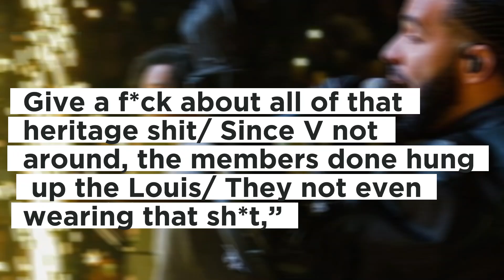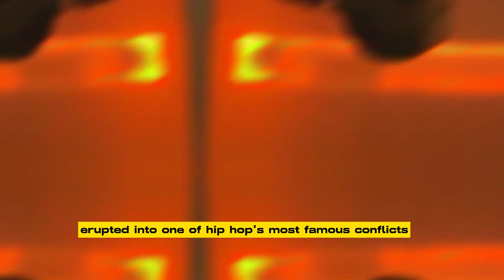DRAKE DISSES PUSHA T & PHARRELL WILLIAMS ON TRAVIS SCOTT ‘MELTDOWN’ COLLAB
By attacking Pusha T on Travis Scott's latest album Utopia and bringing Pharrell into the fight, Drake has reignited his feud with the rapper.
A menacing guest verse from the 6 God on the song "Meltdown" is among the many A-list features on Travis' eagerly awaited project, which was finally released at midnight on Friday (July 28). Drake makes a not-so-subtle reference to Virginians on the double-sided track, which was produced by Coleman, BNYX, Boi-1da, Vinylz, and Tay Keith. I melt down the chains that I bought from yo boss. Give a f*ck about all of that heritage sh*t. Since V not around, the members done hung up the Louis. They not even wearing that sh*t, Drake raps. The custom chains that Pharrell auctioned off last year and that Drizzy later wore in his "Jumbotron Shit Poppin" video appear to be the ones that Drake is alluding to in this song. A 14K three-tone N.E.R.D pendant chain, a white gold brain pendant chain, and a skateboard pendant chain were among the $3.3 million worth of jewelry. Meanwhile, "V" pays homage to the late fashion icon Virgil Abloh, who Pharrell succeeded at Louis Vuitton after his passing. The OVO Sound hitmaker raps these lines later in his verse: You lucky that ‘Vogue’ was suing. Cause I would’ve been with the Wassas in Paris and sh*t. This sounds like a warning shot directed at Skateboard P and Pyrex P, who were both in Paris last month for the former's debut Louis Vuitton fashion show and Pusha T's attack on Jim Jones in a new Clipse song. While "Wassas" is Toronto street slang made popular by OVO affiliate Pressa, Drake and 21 Savage were sued by Vogue last year for creating a fake magazine cover to promote their joint album Her Loss.  Although this is the first time Drake has attacked Pharrell, he is not new to making lyrical jabs at Pusha T. When they exchanged savage diss songs back in 2018, the pair's long-standing animosity erupted into one of Hip Hop's most famous conflicts. Drizzy responded with the brutal "Duppy Freestyle" after the Clipse MC attacked the Toronto native for allegedly using a ghostwriter on his DAYTONA single "Infrared." Drake's reference to Pusha's wife, Virginia Williams, gave the former G.O.O.D. Music rapper the opportunity to investigate Drizzy's own family matters on "The Story of Adidon" and famously expose him for "hiding a child," in reference to his son Adonis, whose existence had not yet been made public. Push later revealed that the lewd information was obtained through some bad pillow talk from Noah "40" Shebib, Drake's longtime producer.